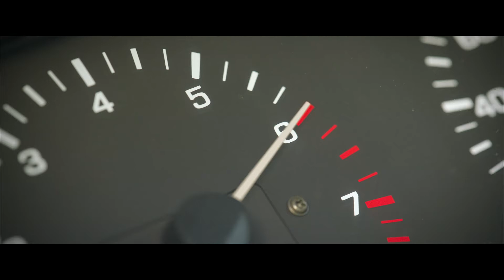Seoul Vibe (Clip ondertiteld) | Trailer in het Nederlands | Netflix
In deze misdaadthriller met klassieke auto's en mixtapes die zich afspeelt in 1988, maken vijf vrienden de rit van hun leven door de straten van Seoul.

Worldwide excitement is escalating in Seoul in the days leading up to the opening of the 1988 Summer Olympics. The fashion is old school, the music is sentimental and the racing is the best in the world. The drivers of the Sanggye-dong Supreme Team receive an offer they can't refuse and become mired in a VIP slush fund investigation.

-Top drifter, Dong-wook (Yoo Ah-in)

-S.P.Y DJ, John (Ko Kyung-pyo)

-Human navigation system, Bok-nam (Lee Kyoo-hyung)

-Master of disguise on a motorcycle, Yoon Hee (Park Ju-hyun)

-MacGyver of Sanggye-dong, Joon-gi (Ong Seong-wu)

"Take a good look. This is how you really vibe."

The Sanggye-dong Supreme Team dreaming the American Dream races through Seoul in cars loaded with slush fund money.

The drivers of the Sanggye-dong Supreme Team who dream the American Dream become mired in a VIP slush fund investigation when they receive an offer they can't refuse in this full-speed chase action thriller set in 1988.

Seoul Vibe
Trailer in het Nederlands (Clip ondertiteld)
Netflix

Première op Netflix op 26 augustus 2022

Actie, Comedy's, Koreaans, Comedyfilms, Actiefilms, Explosief, Nostalgisch, Actiecomedy, Ensemble, Hoog octaangehalte, Jaren 1980, Seoul, Meeslepend, Auto's, Aziatische actie, Film
Yoo Ah-in, Ko Kyung-pyo, Lee Kyoo-hyung, Park Ju-hyun, Ong Seong-wu, Moon Hyun-sung

A14 Niet aanbevolen voor jonger dan 14 jaarviolence, inappropriate language, criminal acts